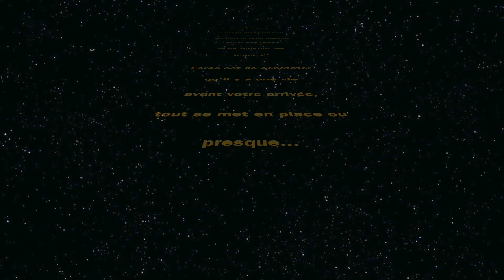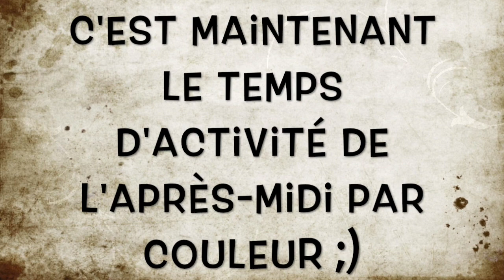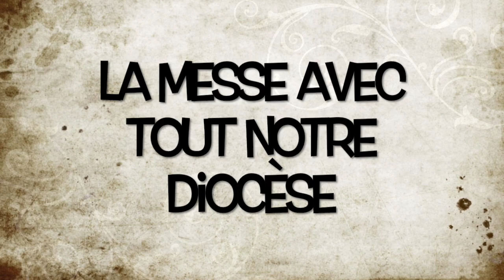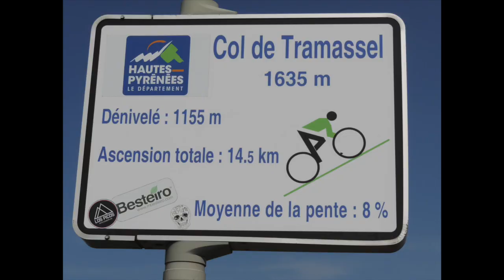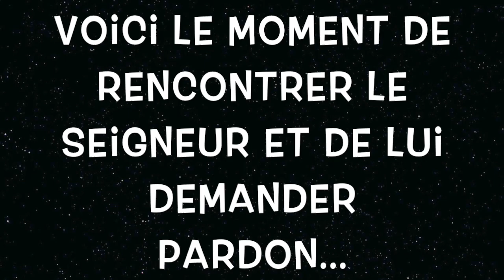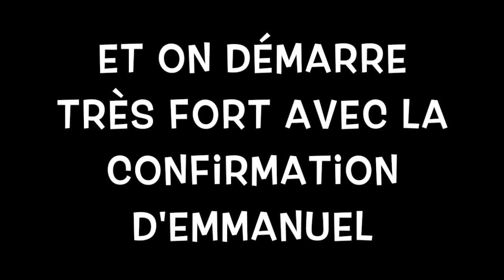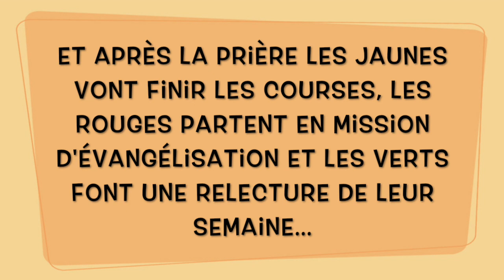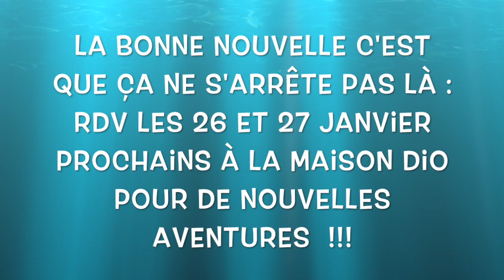Pélé Jeunes 2018 - Le Film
Rétro-photos du Pélé Jeunes à Lourdes du 21 au 28 août 2018  projetée lors de l'After Pélé, le 16 novembre 2018.